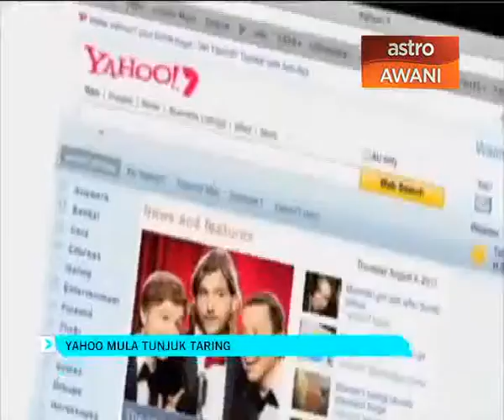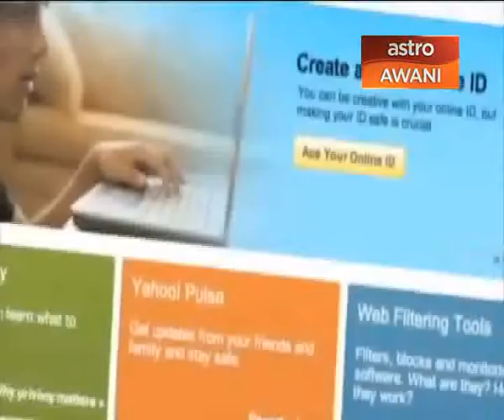Yahoo mula tunjuk taring